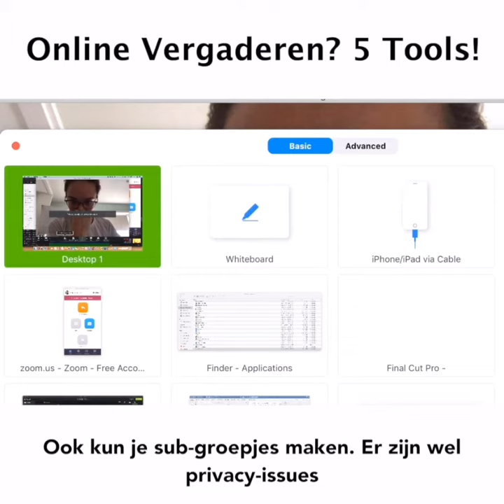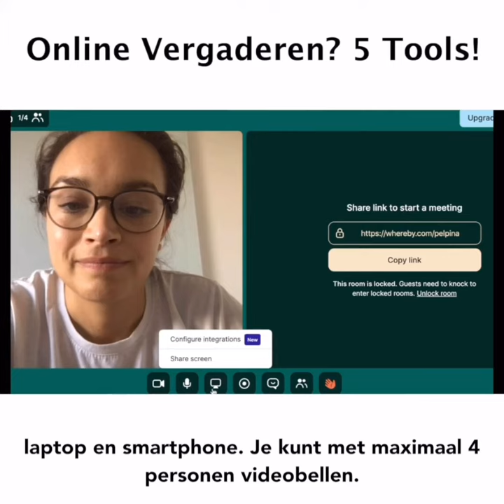Online vergaderen? 5 tools | Frankwatching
Wat zijn nou handige tools voor een online vergadering? Wat is het verschil tussen Zoom, Skype en Google Hangouts - en hoe zit het met privacy?